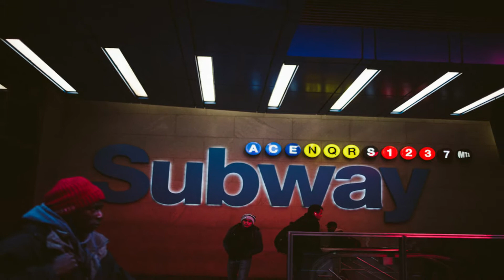Woman pushed to her death in front of New York subway train